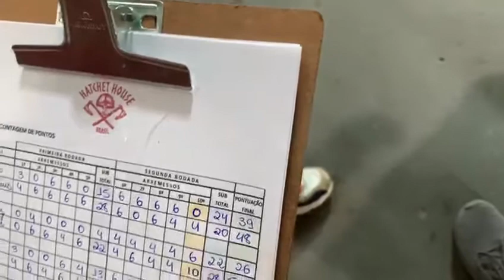Desafio louco do machado hatchet house brazil Crazy Axe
Terceiro campeonato interno de arremesso de machado hatchet house brazil. loucodomachado hatchethousebrasil hatchethouse crazyaxe viking arremessomachado .